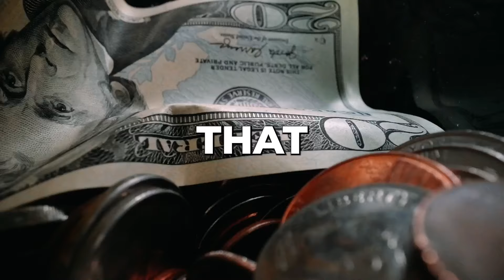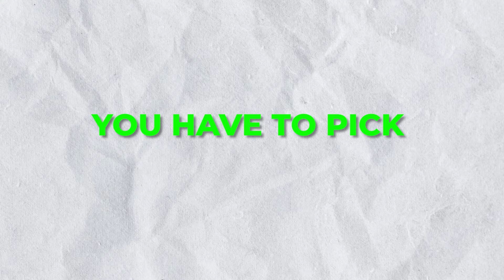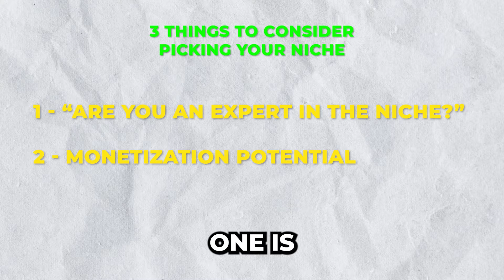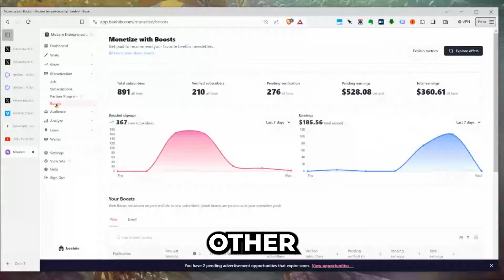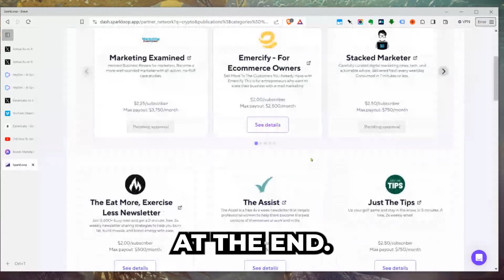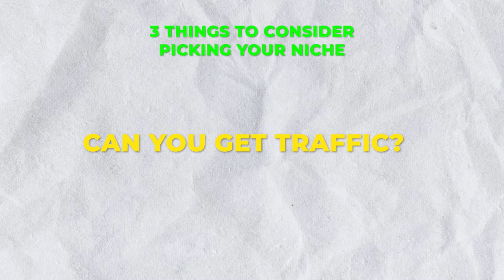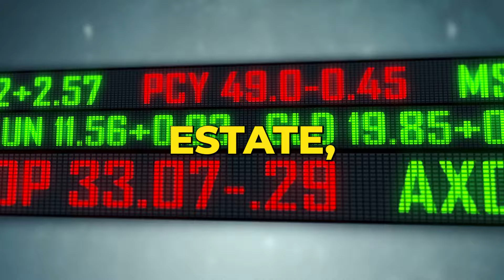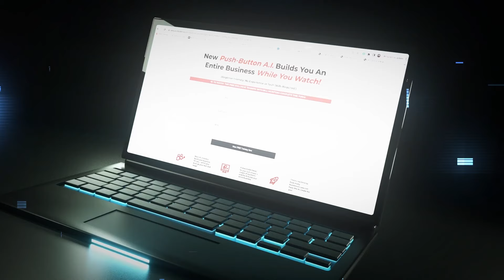How To Start a Newsletter Business From Scratch (Newsletter Case Study)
See the 8 powerful AI tools I'm using in my business right now:

Are you ready to dive into the lucrative world of newsletters? Whether you're a seasoned marketer or an enthusiastic newbie, this comprehensive breakdown of newsletter businesses will change how you do business (plus there's a case study inside).

Starting a newsletter business can be a powerful way to establish authority, engage with an audience, and generate revenue. But where do you begin? In this video, Bill McIntosh, an expert in email marketing, takes you through a detailed case study on how to start a newsletter business from scratch.

Learn how to build a newsletter with a clear goal, identify your content and audience type, and strategize on driving traffic and monetization. Understand the ins and outs of platforms like Beehiiv and why they're crucial for your success.

Are you aiming to grow a marketing newsletter from scratch into a massive ad-supported business or keep your community engaged? This segment caters to various goals, whether you're learning how to write a newsletter to promote events, sell products, or even as a hobbyist project.

But that's not all. We also discuss newsletter strategy, types of newsletters, and the importance of nailing the cadence for your content. Whether you're into investigative journalism, tech insights, or storytelling, we've got you covered on how to create a newsletter that resonates with your audience.

This video isn't just about how to make a newsletter; it's about transforming your newsletter into a thriving business. Whether it's utilizing ad support, subscriptions, or lead gen, we discuss various business models to help you make an informed decision.

Bill McIntosh doesn't just tell you how to start an email newsletter; he shows you how to turn it into a profitable venture.